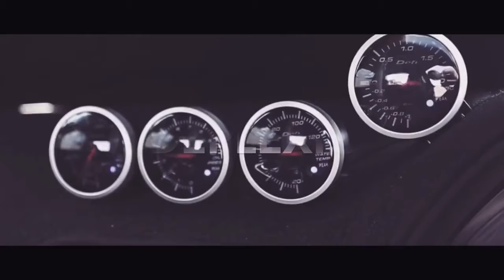CrashMetal Cyberpunk - HERE IS A S13 TUNE (pretty decent)